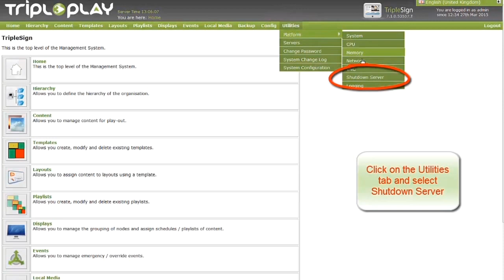TripleSign Digital Signage Shutting Down Server